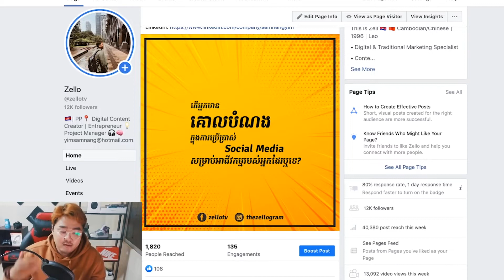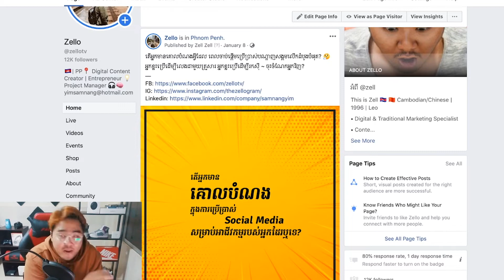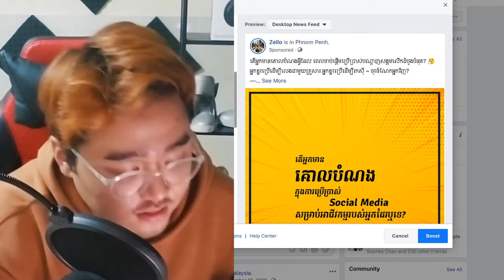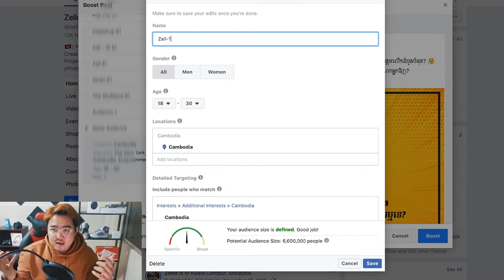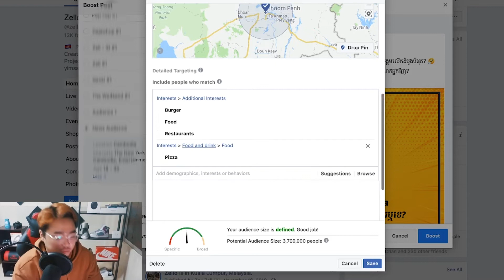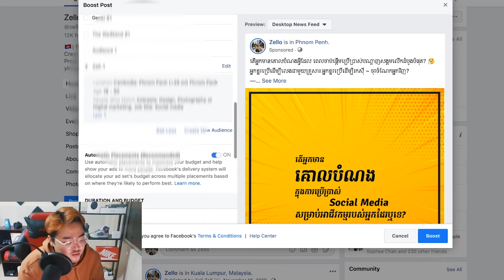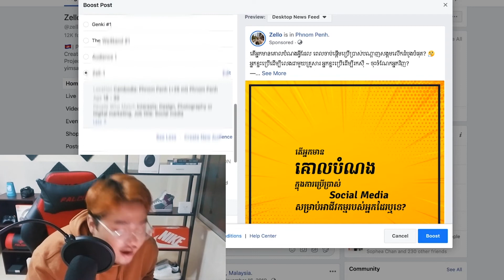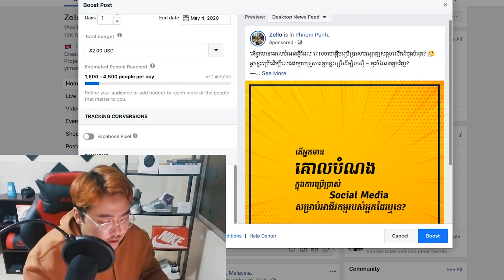រៀន Boost Post ក្នុង Facebook ត្រឹម $2📱📈/ Boost Facebook Post With $2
ចង់ចេះ Boost ផុសក្នុង Facebook ត្រូវអត់? មើល video នេះ ហើយ share ឲ្យអ្នកផ្សេងបានមើល និងរៀនផង! មានសំណួរអី អាចសួរបាននៅខាងក្រោម!